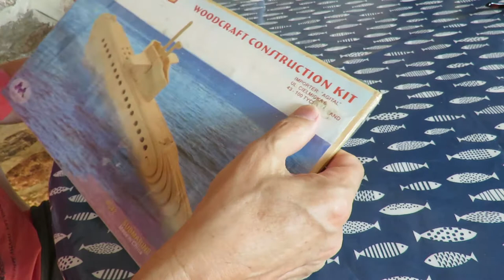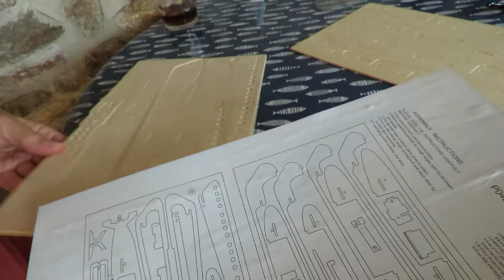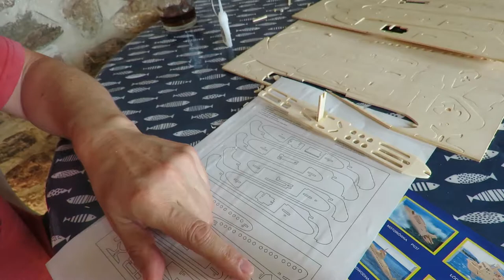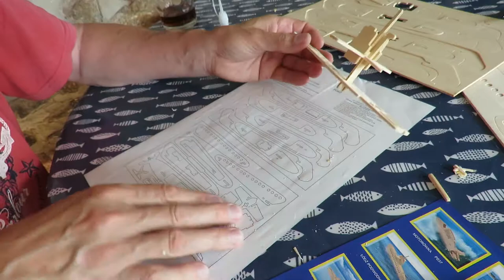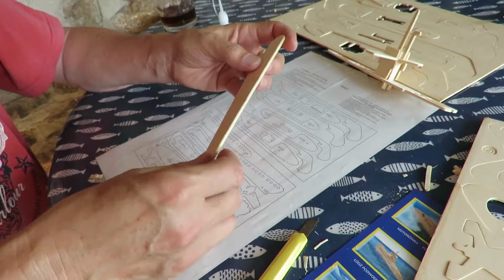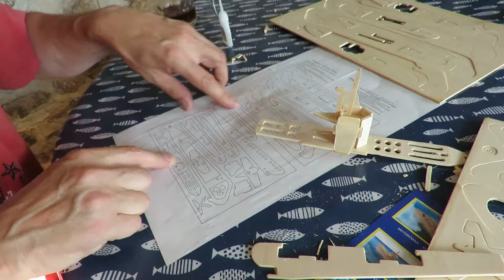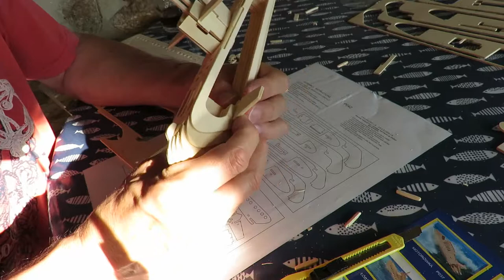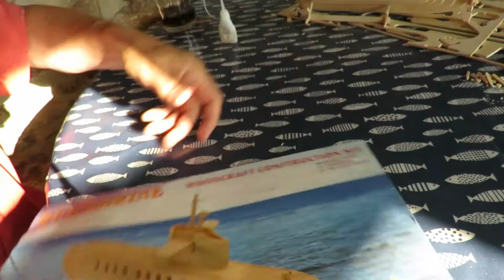Woodcraft Construction Kit Submarine P042 FULL LENGTH BUILD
Electro Dollars by Rondo Brothers